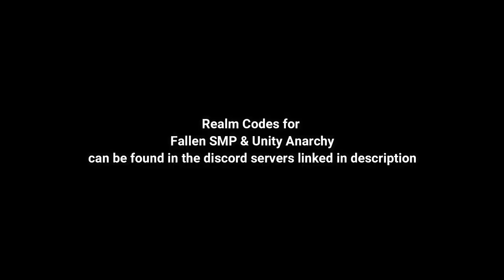To catch a cheater | EP. 2 | + Minecraft Realm Codes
●▬▬▬▬▬▬▬ OPEN ME ▬▬▬▬▬▬▬●

once you join and verify, use the command "unity.realm" to see the realm code.

(Fallen SMP was discontinued, but hopefully you enjoy their anarchy)

●▬▬▬▬▬▬▬ Stream Stuff ▬▬▬▬▬▬▬●